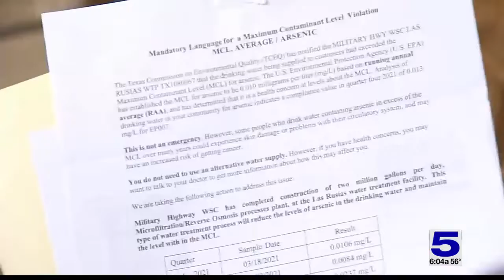Repairs coming soon for Cameron County water plant after residents report health issues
Editor's note: This story originally aired on Feb. 10, 2022